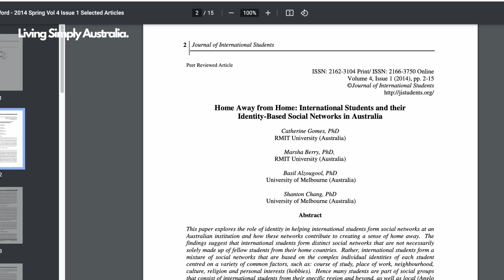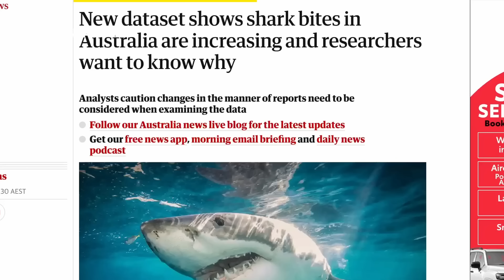Pros and Cons of Moving to Australia (An Honest Review)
Thinking of migrating to Australia? Has living in Australia always been your dream? This is a video about the Pros and Cons of Living in Australia, after having lived here for more than eight years. This is my subjective view of what is it like to live in this country - your experience may be different to mine.

Note: For the average wage fact, this is from the Australian Bureau of Statistics latest release - and this is average weekly ordinary time earnings, not median (the ABS only released the average). And this figure is also for full-time workers - when considering part-time, the number is a bit over 1300 weekly. Having said that, these figures do not include overtime, bonuses, etc. May be worth clarifying! And if you want to know the average earnings for your occupation, watch this video ➡️

⏰ Chapters:
00:00 - Disclaimer
01:15 - Quality of Living
04:11 - Australians, Internationals
04:55 - Local Friends, Family & Migration
12:50 - Suburbs, Transport, Costs
16:40 - Weather & Wildlife
18:21 - Is it worth moving to Australia?

⚡Want to work in Australia? ️ See the Living Simply Australia Career Coaching Program